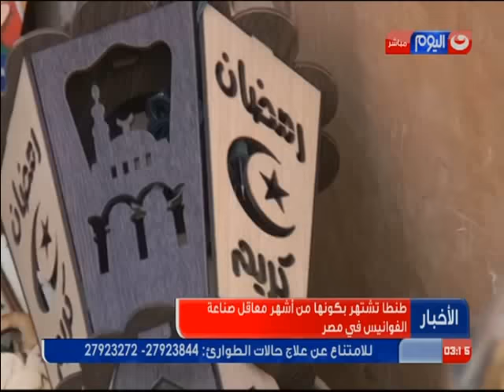نشرة الاخبار فوانيس رمضان اشهر المظاهر المميزة للشهر الفضيل في مصر